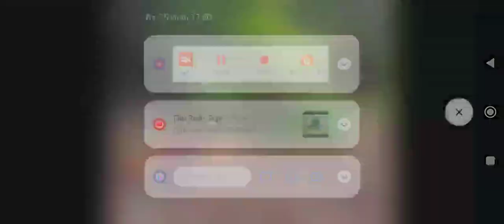Wario, Waluigi, Mario, Squidward, Jake Long & Haley Long Dies By Primitive Very Gwanty